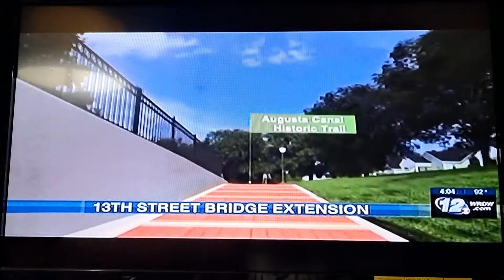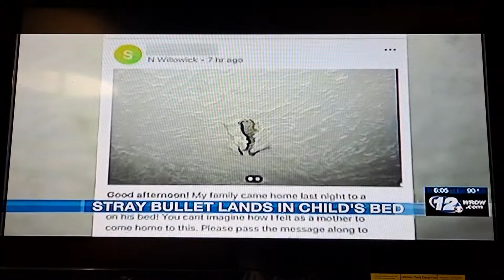Wrdw News 12 7/2/2021 5:00PM and 6:00PM